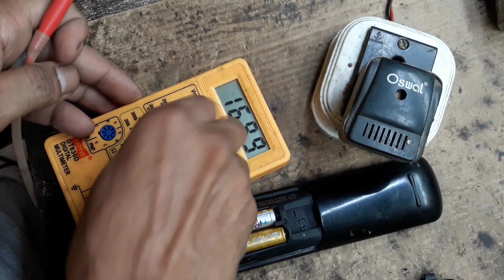Airtel extreme remote not working | how to repair Airtel extreme remote | Acid damage remote repair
Doston is video mein Maine bataya hai Airtel extreme remote sulphur damage hone ke bad usko kaise aap repair kar sakte ho agar uska print cut gaya hai

1) Airtel extreme remote not working
2) how to repair Airtel extreme remote
3) Acid damage remote repair
4) Airtel extreme remote not working button jumper solution
5) Airtel extreme remote not working button problem solve
6) Airtel extreme remote PCB print damage solution
7) remote PCB foil damage jumper solution
8) remote repair kaise karen
9) remote print jumper karne ka Tarika